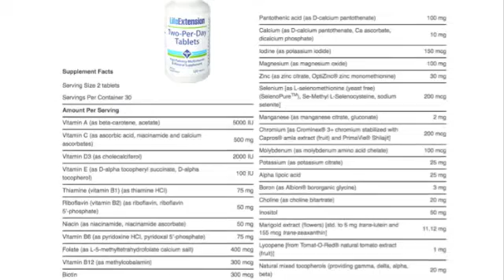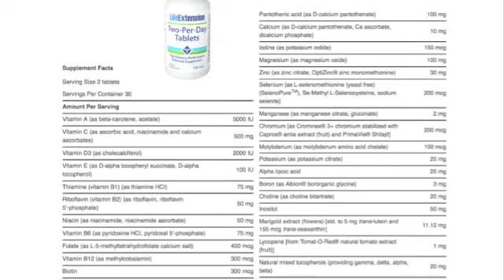How Zinc Fights and Prevents Cancer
Discover how your body uses zinc to help natural killer cells in your body fight cancers of the prostate, colon, stomach, mouth, esophagus, and blood: lymphoma. Also how zinc affects glucose uptake, how supplementation affects these cancers and much more.